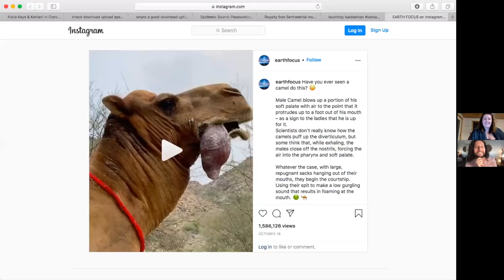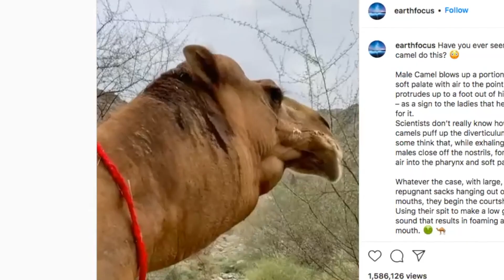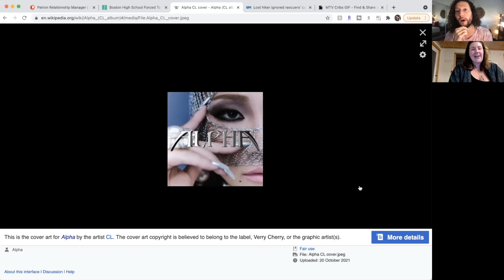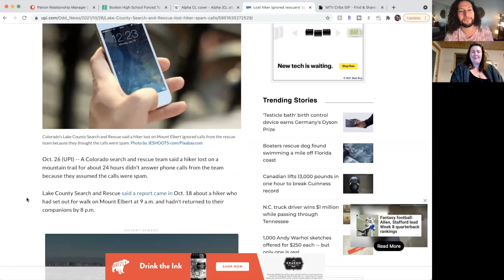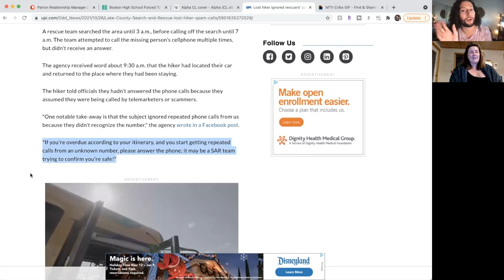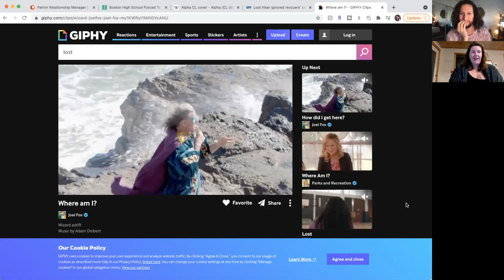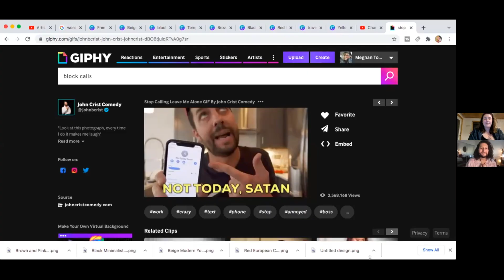I just wanna be left alone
In this episode of WTSF, camels' hidden talent, CL's new album Alpha, and another hiker is lost and found.

Instagram & Twitter: @soundlyawake

Instagram & Twitter: @meghantonjes